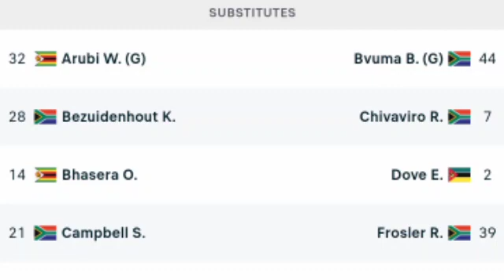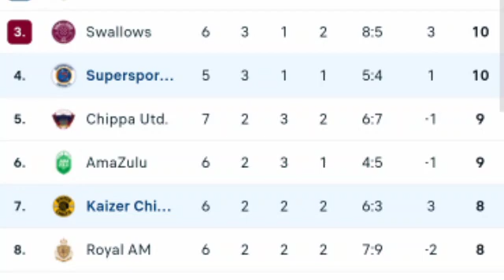🔴 LIVE: SuperSport United vs Kaizer Chiefs | DSTV Premiership 2023/24 | Match LIVE Now.